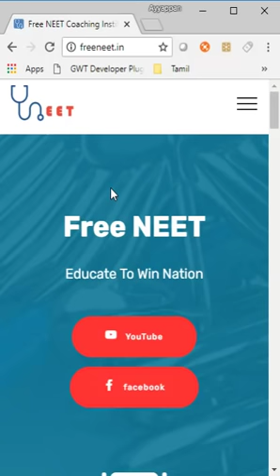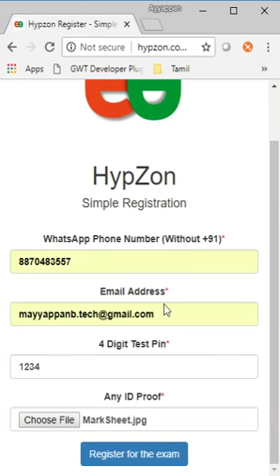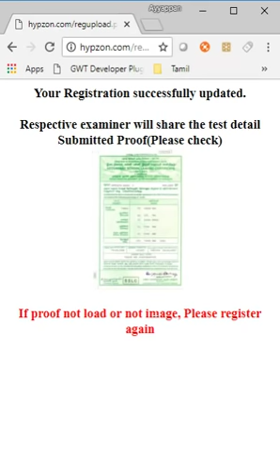FreeNEET | Weekly Test Registration